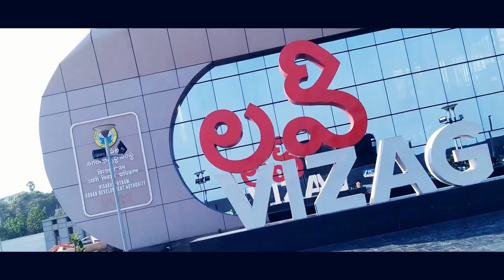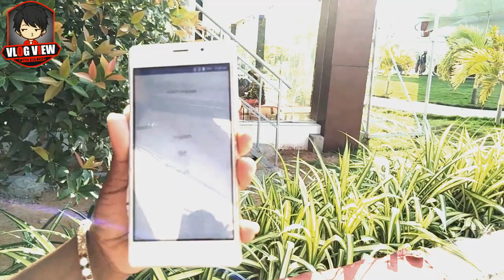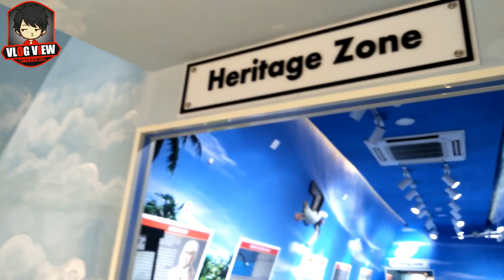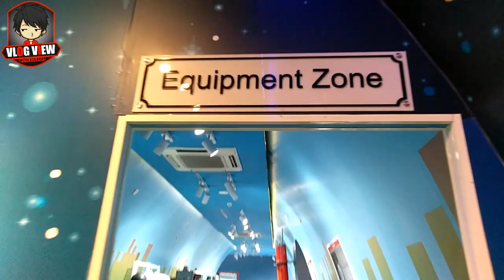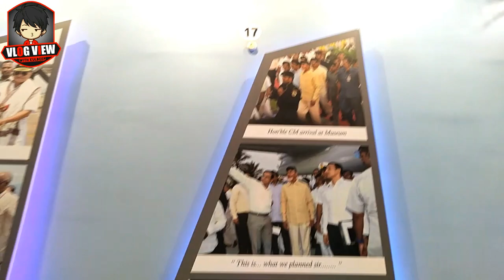Inside a WAR AIRCRAFT ⚔| INDIAN NAVY TU 142 WAR AIRCRAFT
Hey namaste dosto...kese h ap sb log umeed h sab maze mai h!
Aese hi maze mai rehna

Iss video mai maine India Navy ke Aircraft TU 142 ki kuch jankari di hai

Sab kuch jaanne k liye video poora dekhe

INDIAN NAVY TU 142 AIRCRAFT MUSEUM
BEST Place to VISIT in VIZAG

1)Light :Light Without Stand (Best under 1500rs)
With Stand (Under 1600)
2) Tripod with Phone Mount (Highly Recommended)
3)Gorilla Pod (Best with phone Mount)
4) Mic (best for Vlogging)
5) Mic (best for Indoor Videos)
6) Phone
7) Laptop (Asus ROG Strix G)
8) Budget Webcam (Highly recommended)

💥TOPICS COVERED IN THE VIDEO:
1) WAR FIGHTER AIRCRAFT
2) INDIAN NAVY AIRCRAFT
3) TU142 AIRCRAFT
4) AIRCRAFT MUSEUM
5) INSIDE FIREFIGHTER AIRCRAFT
6) FASTEST INDIAN AIRCRAFT
7) SOME INFORMATION ABOUT TU142 AIRCRAFT
8) RK BEACH VISAKHAPATNAM VLOG
9) VIZAG VLOG
       INDIAN VLOGGER
10) INDIAN NAVY IN ACTION

🌟 Aese hi Khush rehna 😘